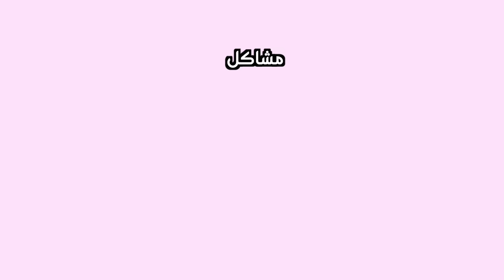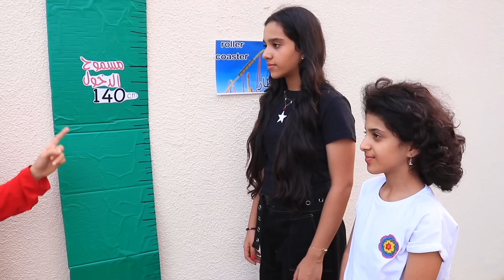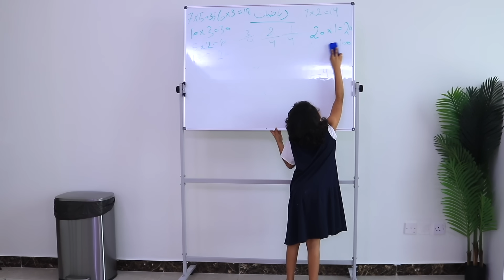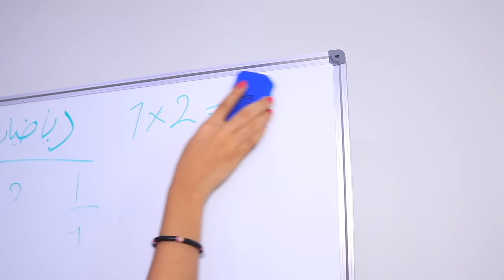مشاكل طوال ضد قصار ! مواقف مضحكة 😂 ! شفا Short vs tall people problem